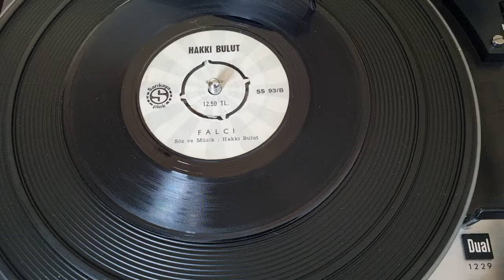Hakkı Bulut/Falcı(MKD Arşivinden)Dual CS 1229